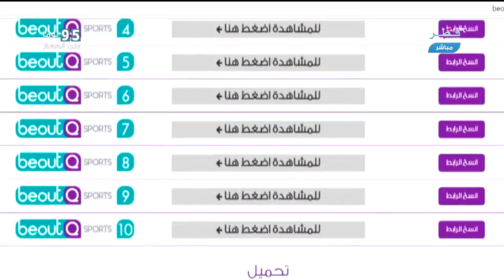دول الحصار تسيّس الرياضة